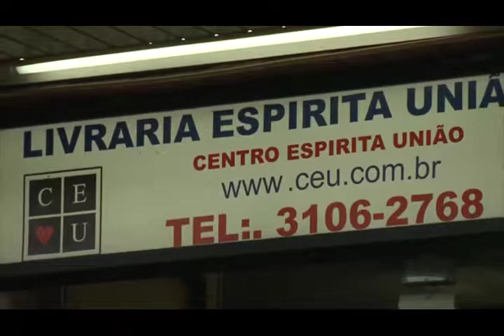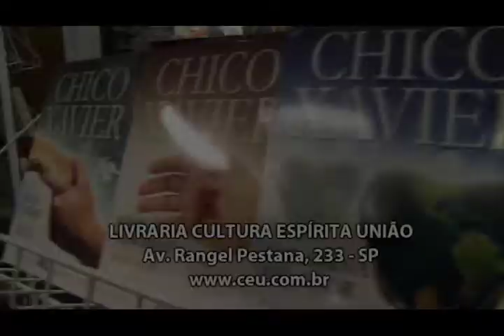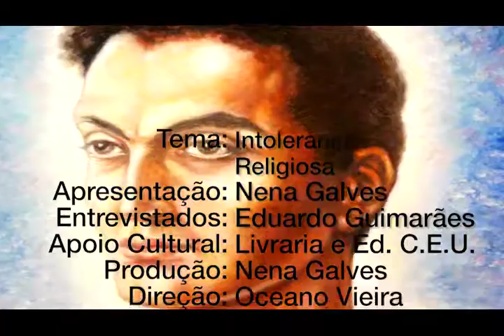Intolerância religiosa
Nena Galves entrevista Eduardo Guimarães no Programa VIDA ALEM DA VIDA 264, exibido pela TvAberta em 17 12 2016, sobre Intolerância Religiosa